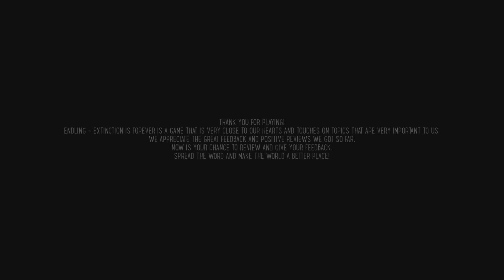Endling Extinction is Forever (PLATINUM)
Endling
Endling (PLATINUM)
Unlock every other trophy in the game.